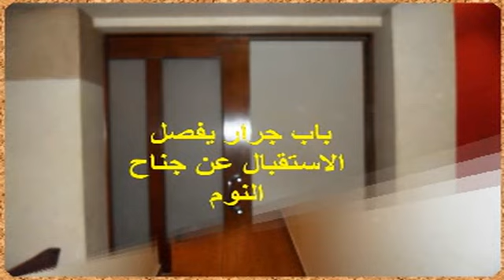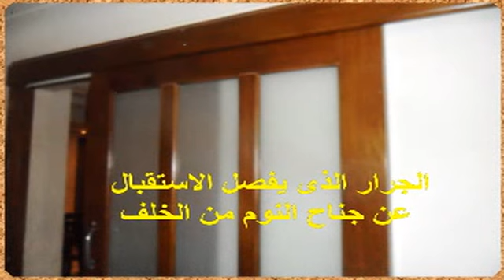للرقى شقة بأبراج أزهار السراية بسموحة 220 م للإيجار مفروش وبالجراج على ميدان على بن أبى طالب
للرقى شقة بأبراج أزهار السراية بسموحة  220 م للإيجار مفروش وبالجراج بمطلات خيالية على ميدان على بن أبى طالب بديكورات وفرش مودرن ومكيفة بالكامل  وغير مجروحة وبسعر مغرى جدا

مرفق لسيادتكم صور شقة فاخرة بأرقى منطقة بسموحة عند ميدان على بن ابى طالب بأبراج أزهار السراية الجديدة بالدور التاسع وهو ليس اخر دور فالبرج 12 دور كلعا مرخصة والبرج تم انشاؤه فى 2006
والشقة تطل كلها غرف واستقبال تطل على ميدان على بن أبى طالب وشارع فوزى معاذ وشارع البرت الاول اى انه موقع لايتكرر فى قلب منطقة سموحة الراقية ولذلك فالشقة كلها غير مجروحة وكلها تطل على مساحات مفتوحة وهذه ميزة هامة جدا
والبرج كله مرخص والشقة ورقها سليم 100% وشركة السراية التى قامت بتنفيذ البرج مشهورة بجودة التشطيبات ودقة التنفيذ وروعته
والشقة مساحتها 220 متر وهى عبارة عن استقبال واسع  يسع 3 قطع وأرضياته من الباركيه الفاخر بالاضافة الى 3 غرفة نوم واسعة ارضياتهم من الخشب السويد ومطبخ واسع  وعدد 3 حمام منهم واحد بالغرفة الماستر بالاضافة الى 2 تراس واسع
ويوجد جراج اسفل البرج على مستويين بمساحة البرج كله ولصاحب الشقة باكية جراج تمليك منفصلة به وهذه ميزة كبيرة خصوصا فى هذه المنطقة الحيوية
وأطقم الحمامات ايديال ستاندرد والسيراميك تم تركيبه بديكورات جميلة من سيراميك الجوهرة والشقة كلها مكيفة بالكامل حيث يوجد تكييف نصف مركزى بالاستقبال وتكييف سبليت بكل غرفة  بالغرف والاستقبال  والفرش مودرن حديث أستعماله خفيف للغاية وجارى فرش الغرفة الثالثة والاسقف محلاة ببيت نور وبيت سبوتات رائعة ليصبح كل ركن بالشقة منغومة موسيقية تشعرك بالرقى وتناغم الالوان
ويوجد دش مركزى  وتوجد توصيلات للانترنت والتليفون والتليفزيون بالشقة كلها
وتم دفع وديعة الصيانة بالبرج وهناك شركة متخصصة للنظافة بالبرج حتى ان عمال النظافة لهم زى معين
والبرج له مدخل فندقى وله تجاليد فاخرة من الرخام والجبس والزجاج والاضاءة المخفية تتداخل فى تناغم يعطى احساس بالرقى
ويوجد امن وانتركوم بالبرج ووديعة الصيانة مدفوعة والدور يتكون من  أربعة شقق فقط  ويخدمهم عدد 2 اسانسير حديث وسريع وواسع
والبرج يقع على ميدان مسجد على بن أبى طالب بقرب جميع الطرق الحيوية بالاسكندرية وبقرب الاسواق التجارية مثل زهران ماركت ومترو والجراج له مدخلين والاسانسيرات تصل لمستوى الجراج
والشقة غير مجروحة على الاطلاق ولها واجهة شرقية مميزة وهى على ناصية ويدخلها الشمس والهواء طول اليوم ولاتوجد غرف على مناور وهى صحية جدا
وبالاختصار الشقة جاهزة على السكن الفورى ولاتحتاج لأى شئ
والمفاجأة
ومطلوب بالشقة 1200 دولار فقط بالشهر فقط للايجار المفروش بشرط ان تكون مدة طويلة ويمكن دفع 3 شهور تأمين وشهر مقدم  وهذا السعر لقطة فعلا وهو يشمل باكيه جراج منفصلة
وقد قمت بتصوير الشقة ومطلاتها وهى كلها على هذا الرابط التالى على اليوتيوب

للأتصال والمعاينة
م. شريف سامى